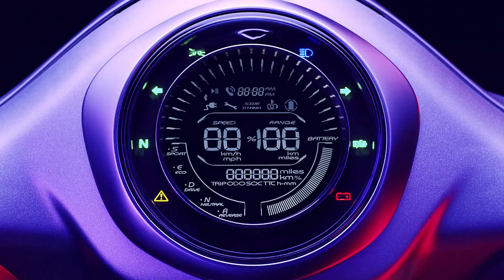Book Chetak Electric Scooter – Ride it, To Unbelieve it